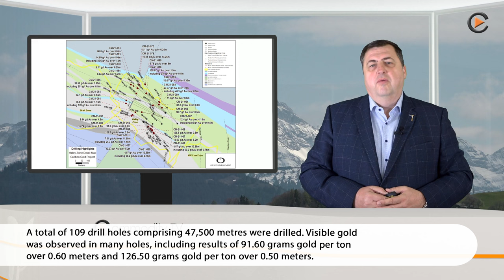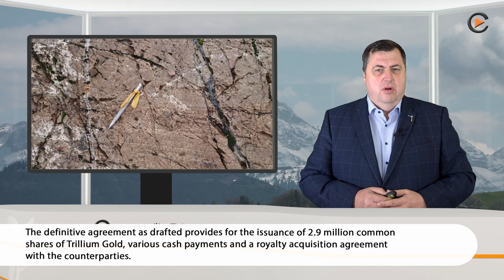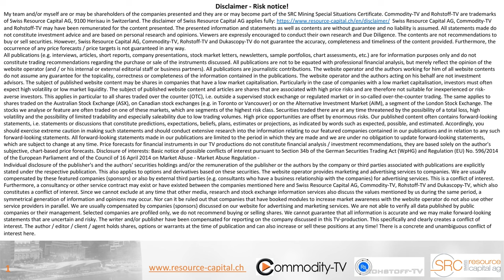Newsflash with Osisko Development, Chesapeake Gold, Copper Mountain, MAG Silver and Trillium Gold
Osisko Development announced drill results from the 2021 exploration and category conversion drill campaign at its Cariboo Gold Project, Chesapeake Gold is completing its infill drilling campaign at Metates, which delivered excellent results, Copper Mountain Mining had a difficult Q1 2022, largely due to temporary impacts on production and costs, MAG Silver and Fresnillo are reporting satisfactory tonnage values and good grades, the Juanicipio joint venture project and Trillium Gold signed an amended definitive agreement for Eastern Vision properties in the  Confederation Lake in Ontario.

0:00 Osisko Development
1:00 Chesapeake Gold
1:41 Copper Mountain Mining
3:30 MAG Silver
4:11 Trillium Gold